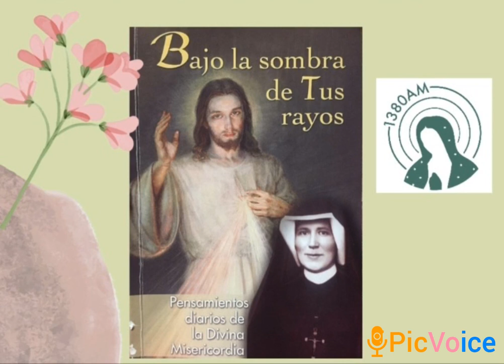28 de Junio. Pensamientos diarios de la Divina Misericordia.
Diálogos entre Jesús y Santa María Faustina Kowalska. Tomados del Libro “Bajo la Sombra de Tus Rayos” del Diario de Santa Faustina.